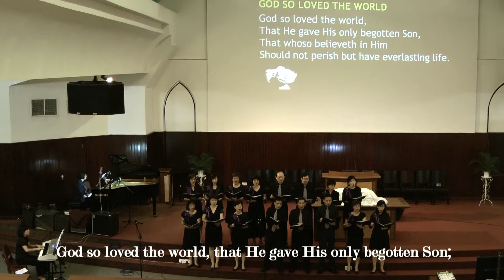201304_God So Loved The World (Maundy THU 28Mar13)